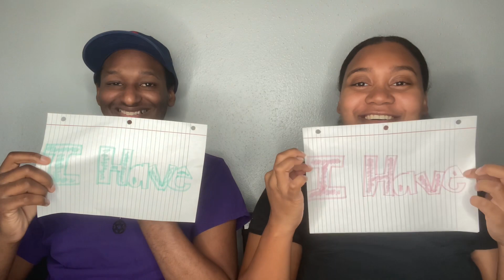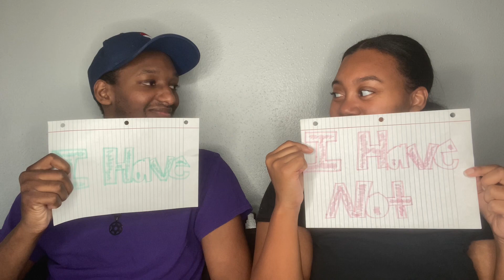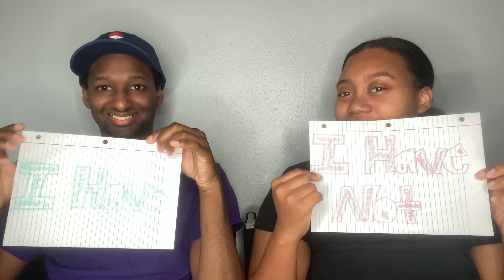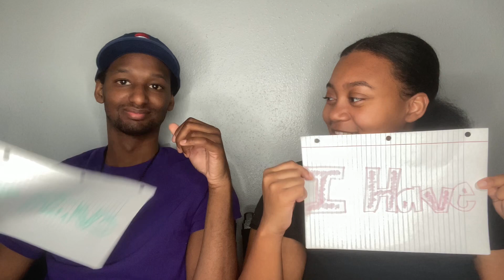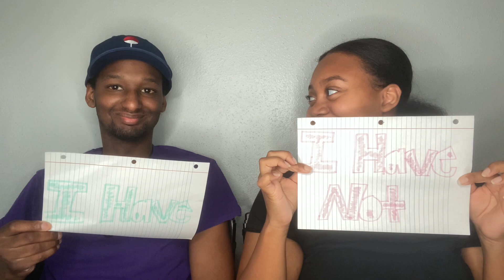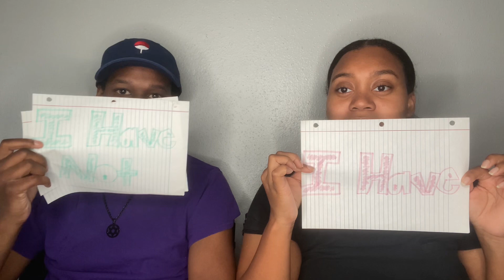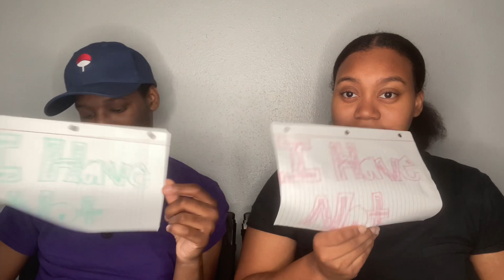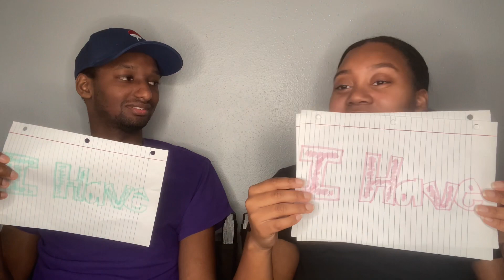Never have I ever | Couples Edition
WE HOPE YOU ENJOY OUR COUPLES CHANNEL🥰💏 WERE HERE TO
ENTERTAIN AND MAKE YALL HAPPY 😃

IN OUR CHANNEL YOU WILL SEE PRANKS,CHALLENGES, VLOGS, STORYTIMES...ETC🥰🥰🥰🥰🥰🥰🥰🥰🥰🥰🥰🥰🥰🥰🥰🥰🥰🥰